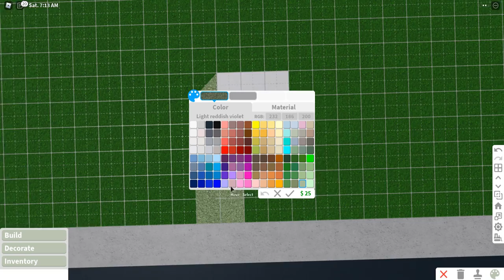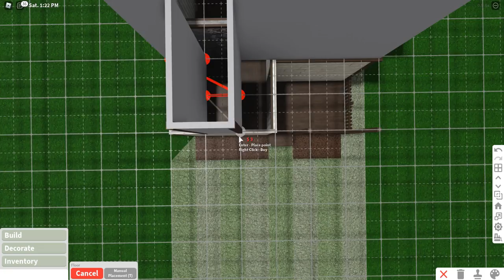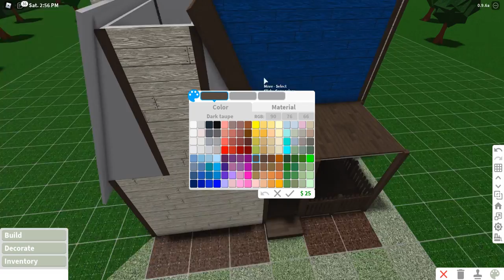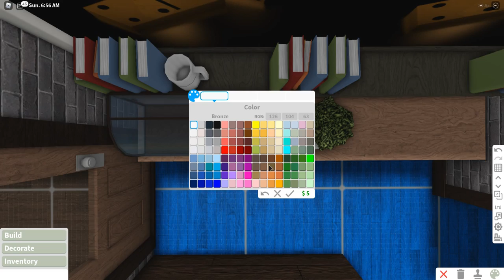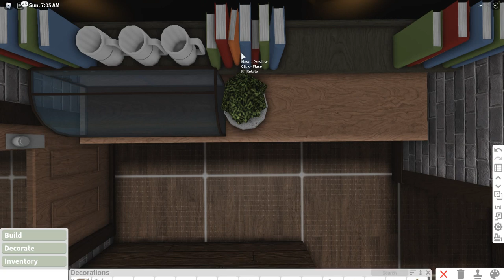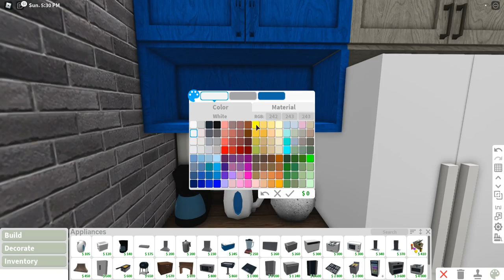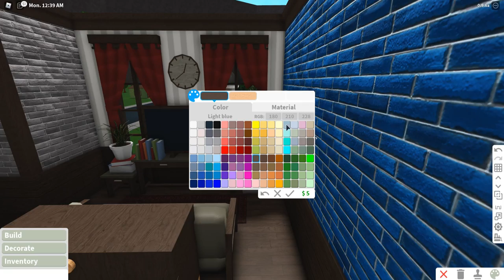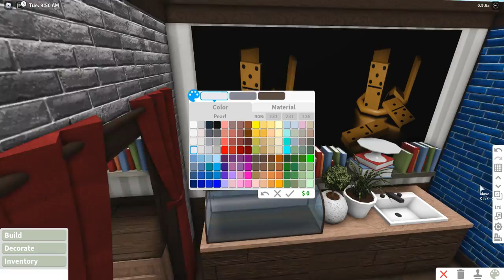Tapioca Roblox Bloxburg Speed build Cottage Core Bakery and Café Family Apartment - March 22 2021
- Hello Guys (❁´◡`❁)
- Welcome Back To My New Speed build Video!
- So Today I Made a Cottage core bakery & café w/ family apartment! 🦋
~ Details About The Build : 🦋
- Cost: $ 67,312
- Bills: $ 403 (without the premium gamepass)

* Gamepasses Used: 🦋

- Multiple Floors
- Advance Placement

* Total Building Time IRL: 1 hour and 27 minutes!  🦋

* Decals used: 🦋

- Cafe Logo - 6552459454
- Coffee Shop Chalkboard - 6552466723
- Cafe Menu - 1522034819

If you want to copy this build or you're confused with something just slow down the video!
But don't claim this build as your own, Thank you!